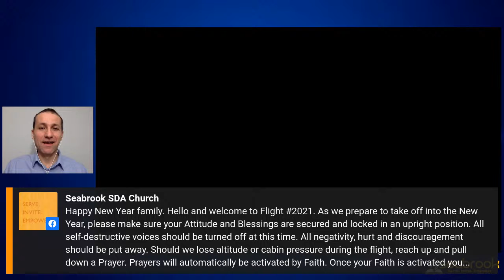Crisis Of Identity | Jimmy Munoz | Seabrook SDA Church Sabbath School Panel:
“ ‘Come now, and let us reason together,’ says the Lord, ‘though your sins are like scarlet, they shall be as white as snow; though they are red like crimson, they shall be as wool’ ” (Isaiah 1:18, NKJV).

The book of Isaiah begins explaining the crisis of identity of God's people, a call to change, and an offer of forgiveness from God.

Serve our neighbors, Invite them into relationship with Jesus Christ… This is the mission of Seabrook Seventh-day Adventist Church, led by Pastor Damein Johnson and based in Seabrook, MD.
To support this ministry and help us continue to bless more people

Would you like to serve on our panel sometime this quarter?